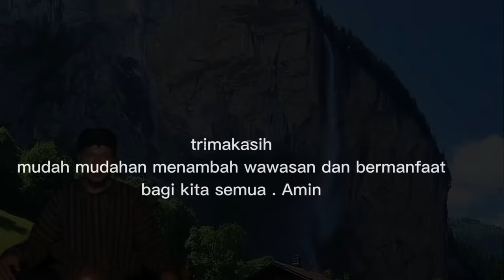INILAH 7 MANFAAT CENGKEH DALAM DUNIA SPIRITUAL DAN MISTIK(@Mbah Yadi Channel)